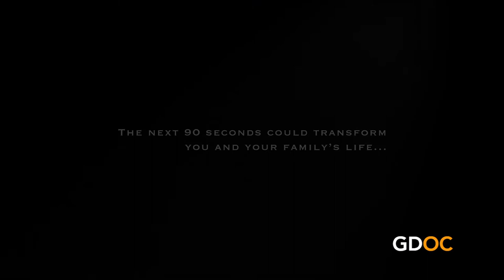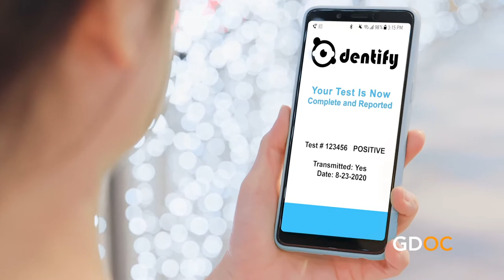Check4-COVID by IdentifySensors Biologics Allows For Accurate Results Within Minutes On Your Phone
Is it time for us to get out of this pandemic and back to life?

Check4-COVID, by IdentifySensors Biologics, is intended to be a fast, accurate saliva self-test for COVID-19. Results are displayed within minutes on a smartphone app. Check4-COVID is an electronic-based COVID self-test that is faster and less expensive than chemical-based tests. Electronic signals are sent to smartphones to display results in minutes. With this new technology in place, it allows for having access to faster, more accurate test results in the comfort of your own home.